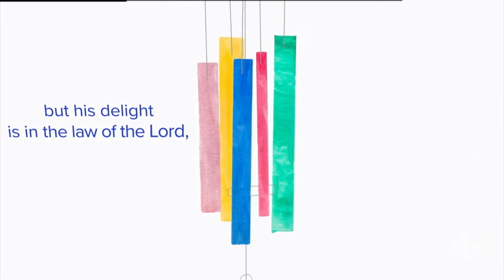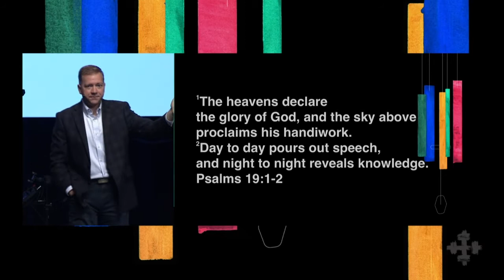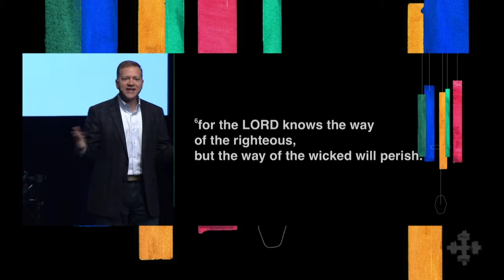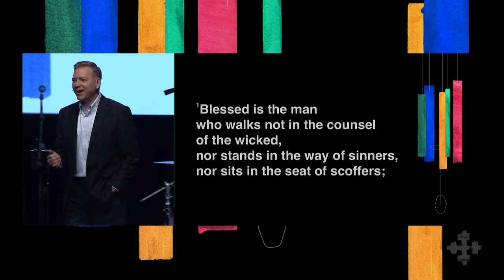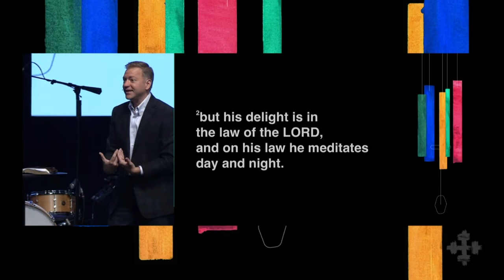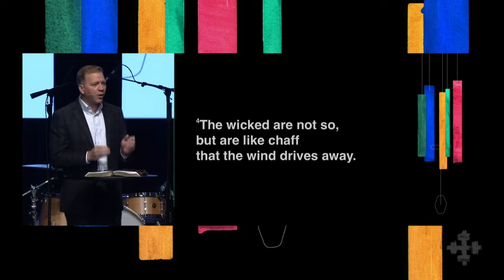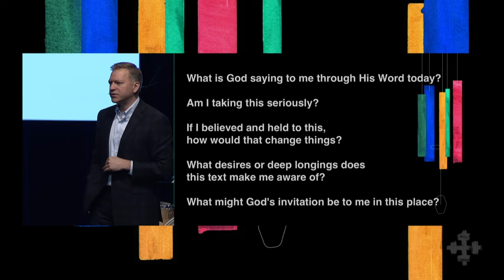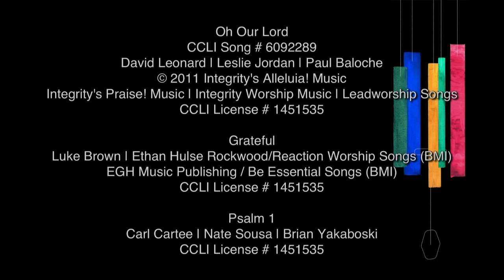A Tree Planted by Streams